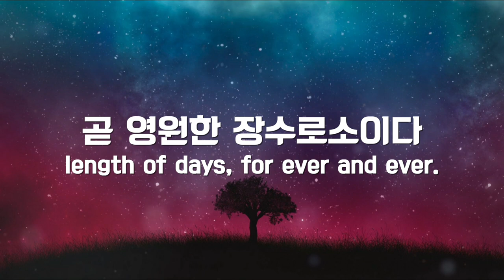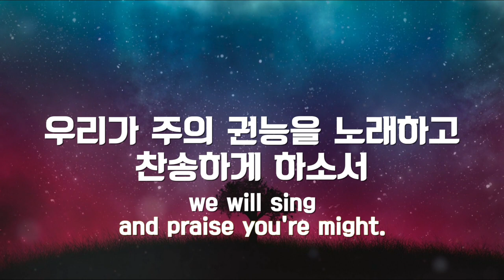파이프오르간 연주와 함께 듣는 시편 21편 Psalm 21